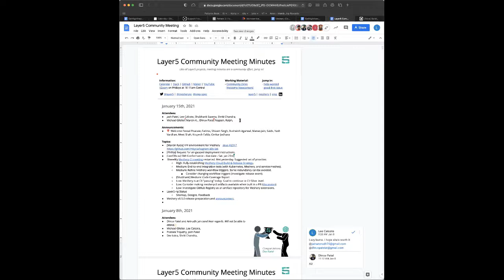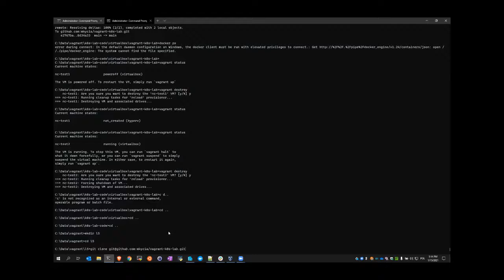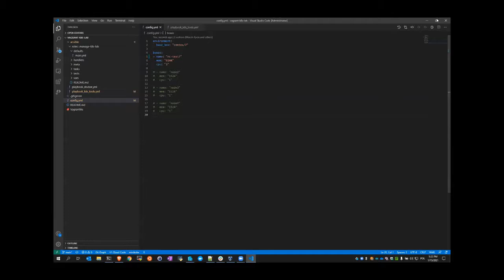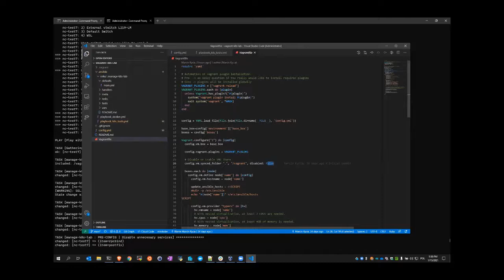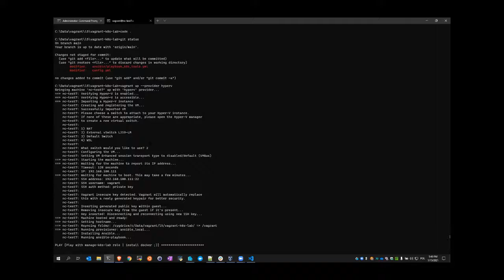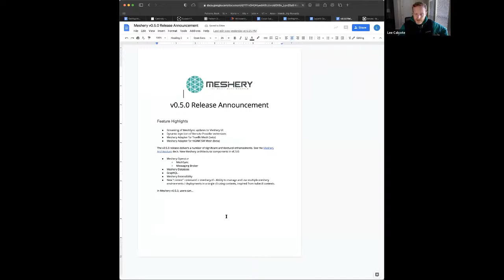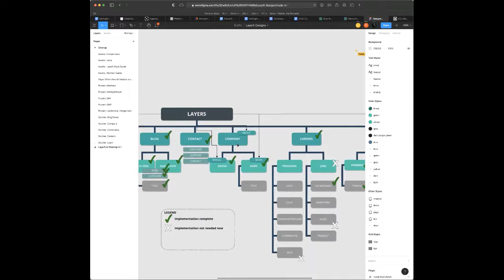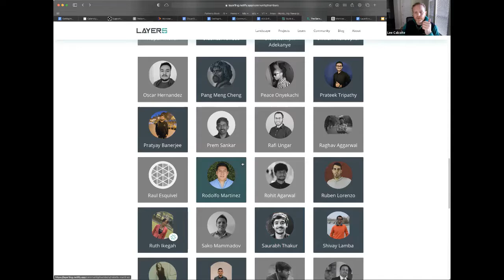Layer5 Community Meeting (Jan 15th, 2021)